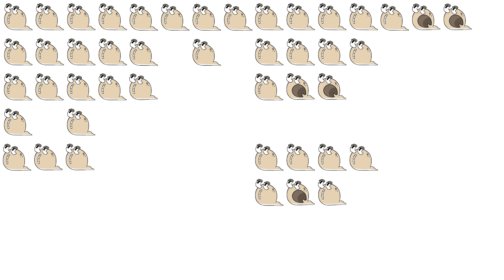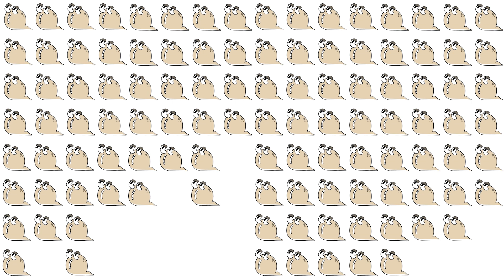Alphabet Lore Say Q million times